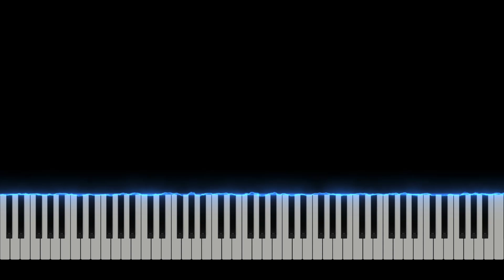Bach - Gott, wie gross ist deine Güte | NVKpiano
Gott, wie gross ist deine Güte
by J. S. Bach (1685–1750)
Opus: Schmellis Gesangbuch, No. 26
Date of composition: 1736
Source: Franz Wullner edition, 1893 (on IMSLP)